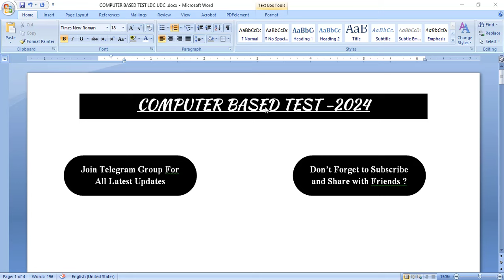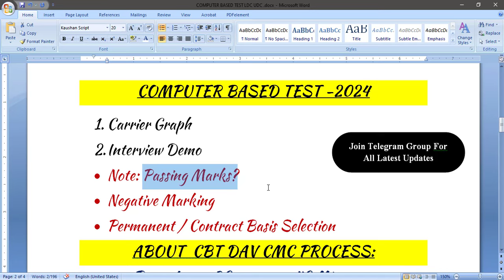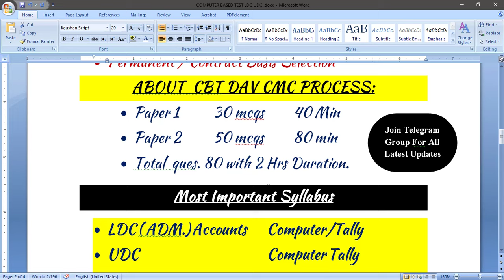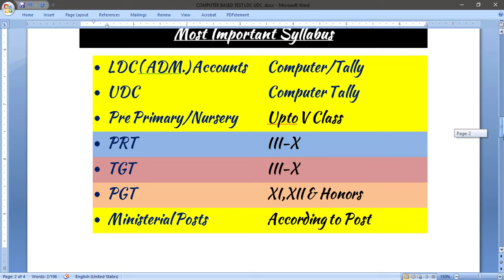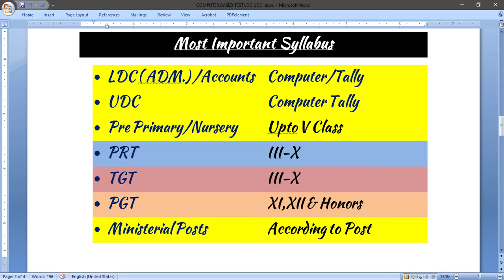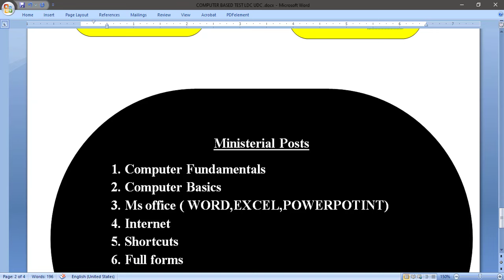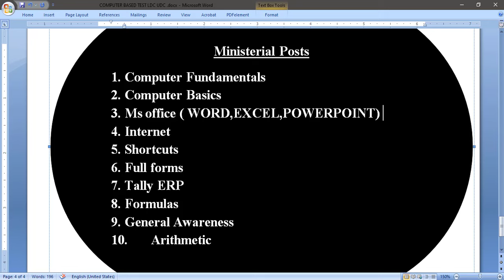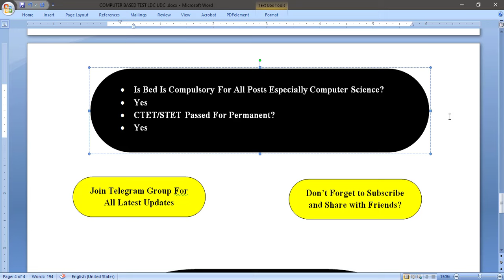DAV Staff Recruitment * Syllabus For Different Posts Including Ministerial Posts